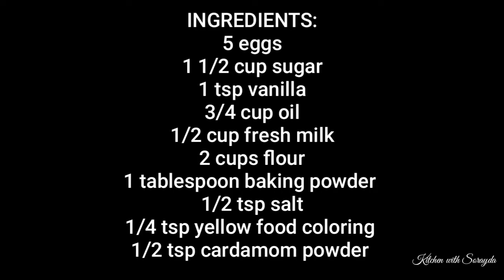How to Make Cake Pops | Easy Homemade Cake Pop Recipe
Ingredients

5 eggs
1 1/2 cup sugar
1 teaspoon vanilla
3/4 cup oil
1/2 cup fresh milk
2 cups all purpose flour
1 tablespoon baking powder
1/2 teaspoon salt
1/2 teaspoon cardamom powder
1/4 teaspoon yellow food coloring

I'm using Nostalgia Electric Cake Pop Bakery Kit machine.